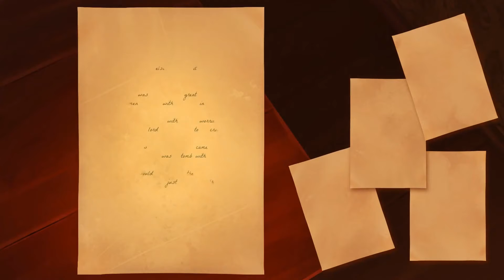High Potential Indie Game: Crowns and Pawns | Trailer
"A silly yet mysterious adventure awaits you!"

Legends of the past come back to life in this charming point-and-click adventure. Pack your bags and journey with Crowns and Pawns: Kingdom of Deceit through modern day Europe to uncover the secrets of the king who was never crowned.

DEVELOPER: Tag of Joy
PUBLISHER: Thunderful Publishing, Headup